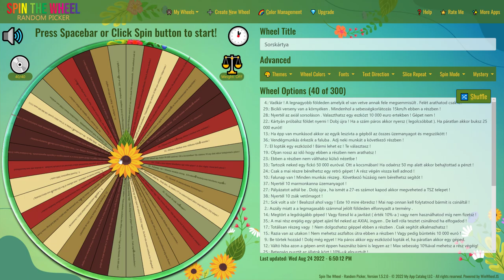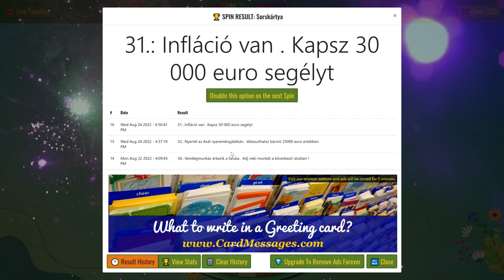💵🚜1 MILLIÁRD EURÓS KIHÍVÁS🚜💵 (18. Rész) (FS 19)